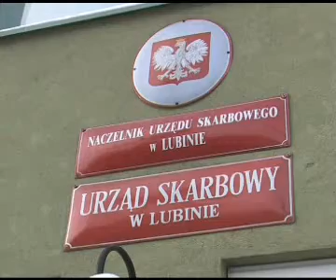Biznes TVL - 12 marca 2013